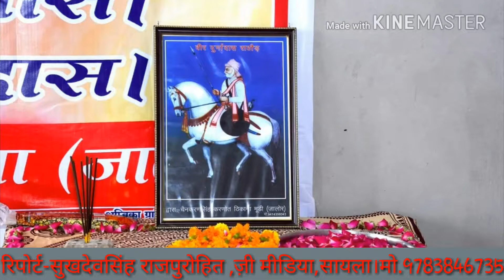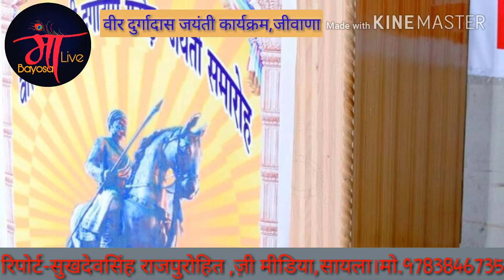वरिया महंत नारायण भारती महाराज ने वीर दुर्गादास जयंती पर क्या कहा देखे वीडियो में।।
वीर शिरोमणी दुर्गादास जयंती समारोह ,जीवाणा( जालोर)